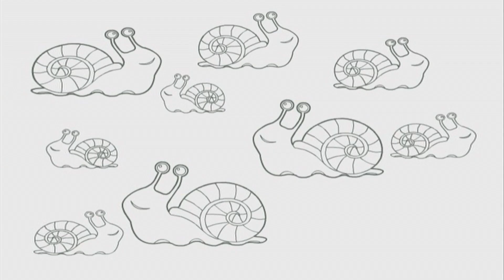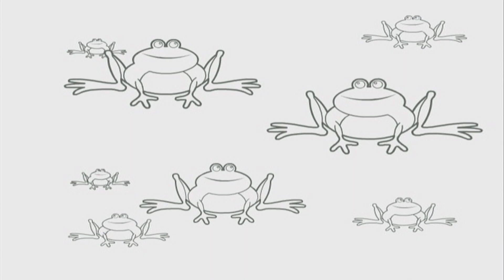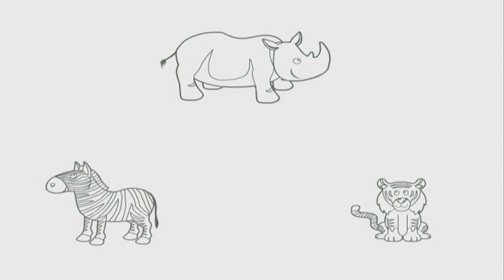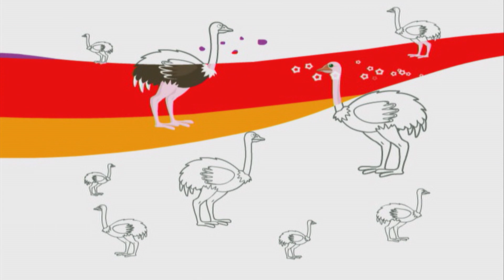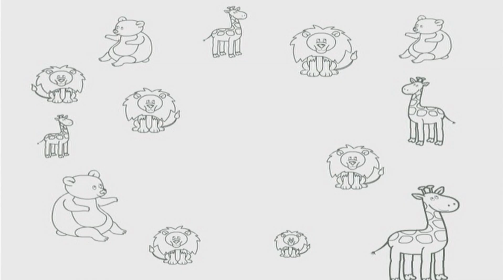CONNAÎS DES ANIMAUX ET LE CHEVAL L'ARC-EN-CIEL | Dessin Animé pour Les Enfants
À propos de BabyFirstTV:
BabyFirst est une chaine TV conçue juste pour les enfants et leurs parents ! Nous savons qu’il n’y a rien de plus spécial pour vous en tant que parent que votre connexion avec votre enfant.  Nous sommes heureux de vous proposer une série de programme inspirants, captivants conçus pour enrichir votre relation avec votre enfant en vous donnant de nouvelles opportunités d’apprendre et de jouer ensemble.